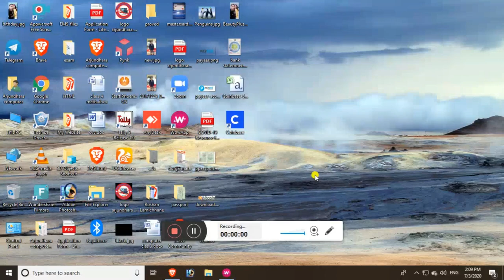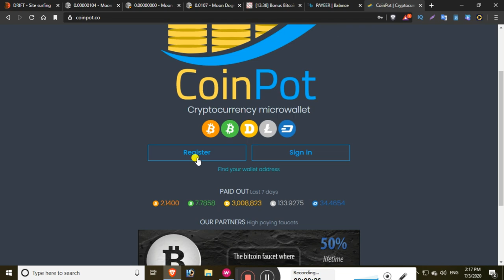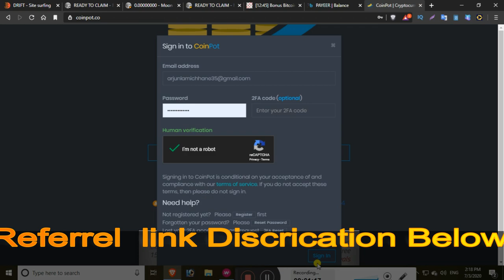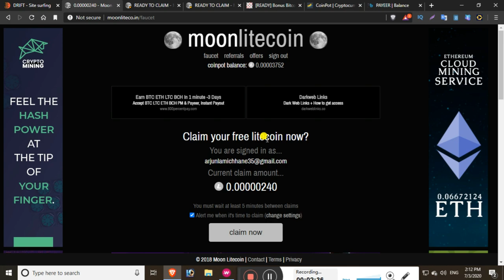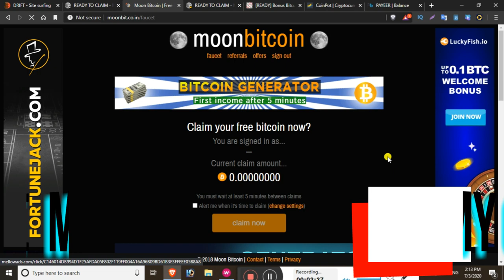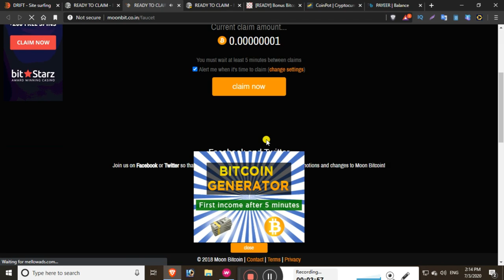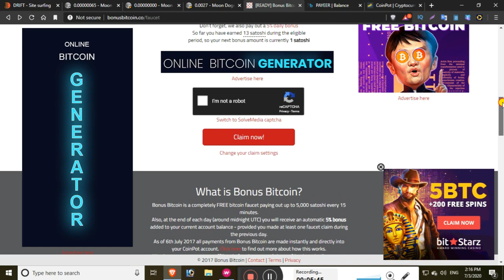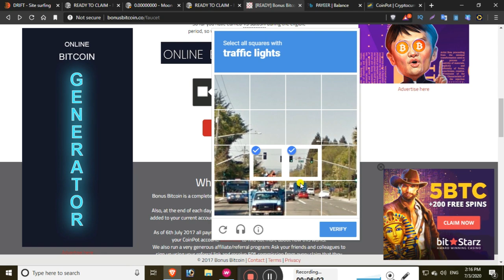Online Earning Website in Nepal | My every day Coinpot strategy | no work, big money | Bitcoin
I'm Arjun , please apologize in advance for all my uploads, there's something wrong
please help me Comment to me to let me know

Good income work from home. Coinpot.co  just for referral and earn unlimited money BTC,BCH,DOGE etc .  You can earn very well by doing part time work on coinpot.co you just Referral ads, and  . just click and earn unlimited. withdrew method an Payeer, bitcoin etc.